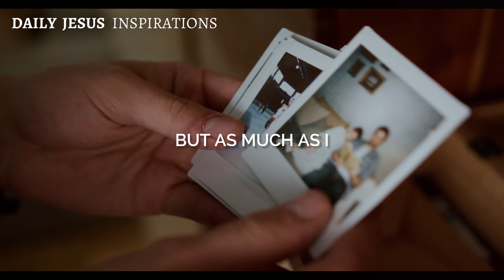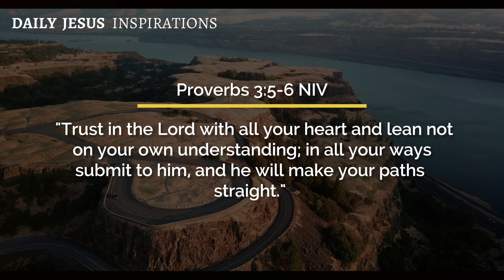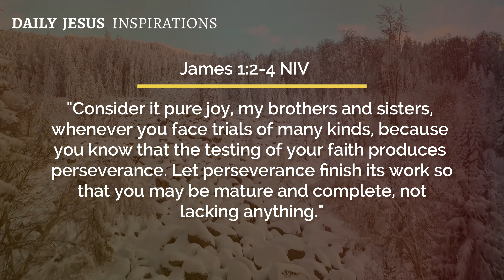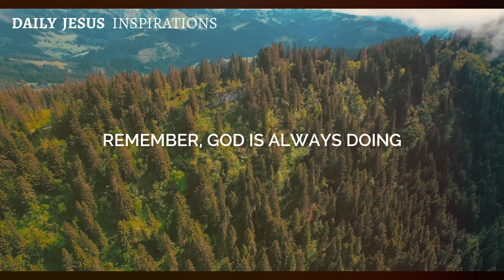WHY WE AVOID CHANGE - Embrace It | Christian Motivation & Inspiration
Are you struggling with change? In this powerful message, discover why letting go of the old and embracing the new can be difficult, yet essential for growth. Through personal stories and biblical wisdom, we explore how God uses tension to refine us and bring new blessings into our lives. If you're feeling stuck or afraid of change, this message will encourage you to trust God's plan and step boldly into the new things He has for you. Watch now and find the strength to grow in the midst of life's challenges!

A powerful Christian inspirational & motivational video.

Join us daily for powerful morning prayers to start your day, or partake in evening prayers that bestow blessings as you go to sleep. Our prayer sessions provide not only solace but also spiritual community.

"The Struggle with Change"
"Why Change Feels So Hard"
"Holding On vs. Letting Go"
"The Fear of New Beginnings"
"Breaking Free from the Old"
"Why We Avoid Change"